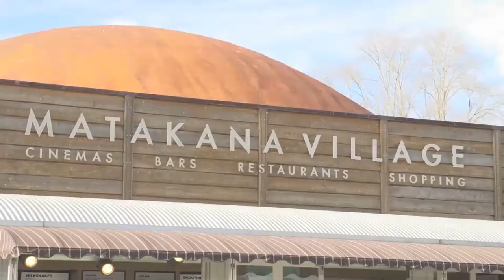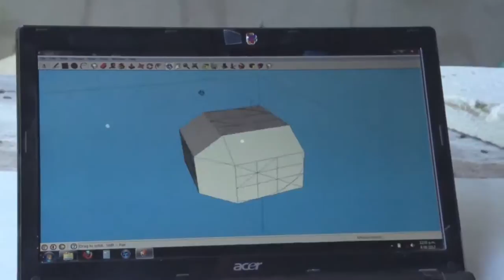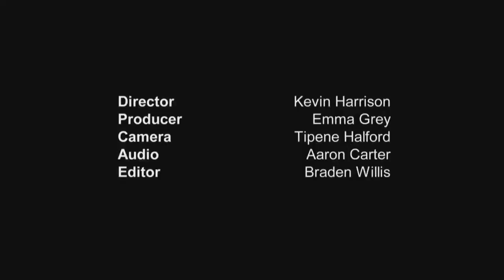Glen Davis Sculpture Documentary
A documentary on Glen Davis, one of New Zealands leading stone sculptors, who is based in Matakana, north of Auckland city. The documentary covers Glen's process for making his 'Geometric' series of sculptures, a commission for the Anglican Bishop of Auckland, and his prize winning piece 'Synergy', which was created at the Lake House Wood Sculpture Live Symposium in 2013. The Documentary was filmed by students from South Seas Film School.